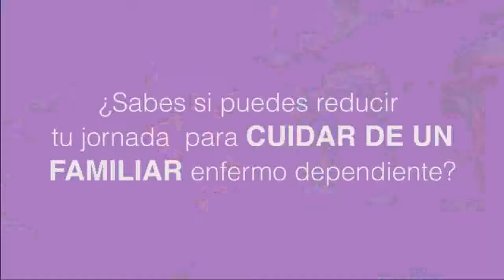Servicio de Defensa Legal de la Mujer de CCOO Andalucía